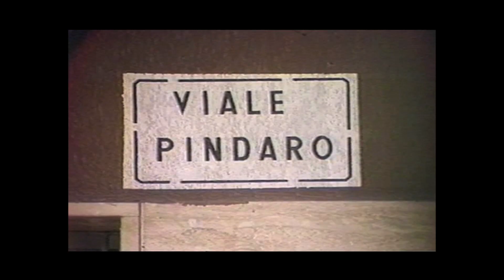Celebrazioni 50° Istituzione Ud'A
L’8 maggio 1965 il presidente della Repubblica pro tempore, Giuseppe Saragat, firmava il Decreto Istitutivo della Libera Università Abruzzese degli Studi “Gabriele d’Annunzio”.
Si riconoscevano ufficialmente tre Facoltà: Lettere e Filosofia a Chieti; Economia e Commercio con annesso Corso di laurea in Lingue e Letterature Straniere, aventi sede legale a Chieti (ma già ubicata in Pescara); Giurisprudenza, sita a Teramo.
Riceveva così sanzione ufficiale la meritoria attività del Consorzio finanziatore costituito dalle Amministrazioni Comunali e Provinciali delle città di Chieti, Pescara e Teramo, tesa a dotare l’Abruzzo adriatico di un Ateneo che si potrebbe definire “territoriale” e che, come tale, rappresentava allora un unicum nel panorama universitario italiano; un modello che rispondeva al carattere policentrico della regione abruzzese sotto il profilo delle preesistenze urbane, ormai consolidate, e delle localizzazioni produttive, in particolare industriali, viceversa pressoché contemporanee.
Il documento istitutivo, nella suggestione dell’originale reperito presso l’Archivio Centrale dello Stato in Roma, dà, in un certo senso, la misura di quel cambiamento epocale della società italiana, dall’espansione economica alla più recente rivoluzione tecnologica, percorrendo il quale l’Università “Gabriele d’Annunzio”, statizzata dal 1° novembre 1982, è cresciuta – si può ben dire – più che proporzionalmente sotto il profilo non solo quantitativo (fino a 12 Facoltà, con oltre 30.000 studenti) ma soprattutto qualitativo, come dimostra l’attuale struttura dipartimentale nei campi delle scienze mediche e farmaceutiche, economiche e aziendali, architettoniche, ingegneristiche e geologiche, umanistiche, giuridiche e sociali, pur tenendo conto dell’autonomia conseguita, nel 1993, dalla sede di Teramo.
La difficile situazione odierna del Paese e, in essa, del sistema universitario suggerisce sobrietà nella celebrazione di un 50° anniversario non per questo meno sentito dal Corpo Accademico e dal Personale Tecnico-Amministrativo, impegnati in una attività continua di adeguamento alle pressanti incombenze della riforma e, nel contempo, di ulteriore miglioramento delle performances nella ricerca scientifica, nell’offerta didattica, nella gestione economico-patrimoniale e, complessivamente, nei servizi offerti all’utenza studentesca e al territorio.